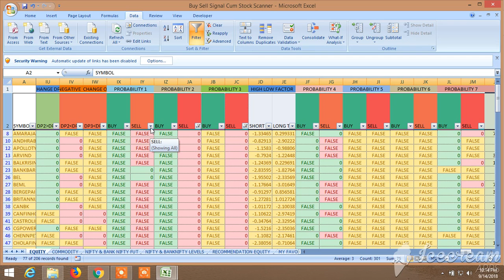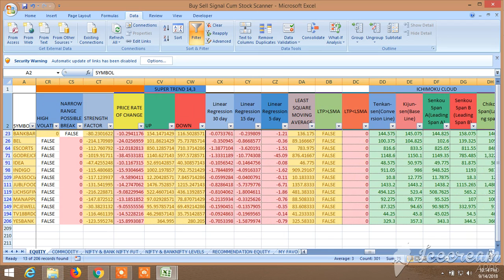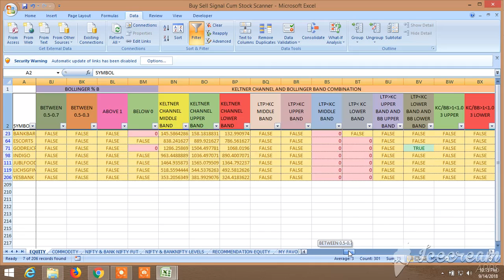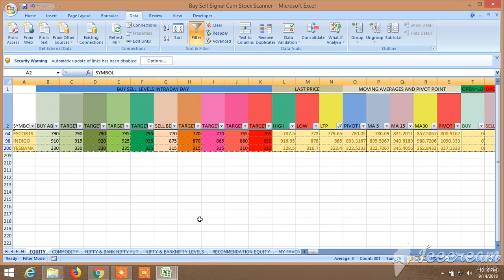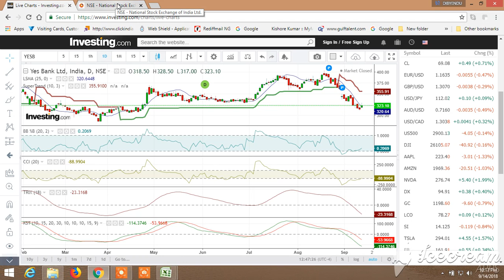BUY SELL SIGNAL CUM STOCK SCANNER : VIEW FOR 17.09.2018